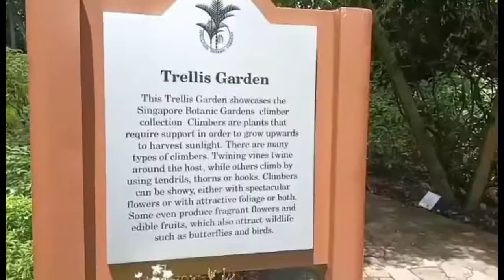Explore at Cluny Park Enjoy the Green Scenery